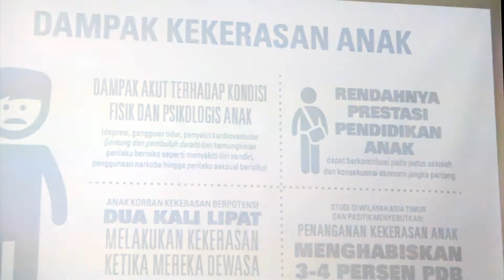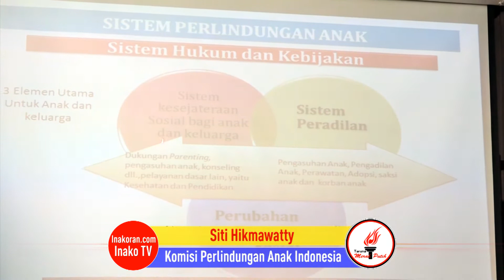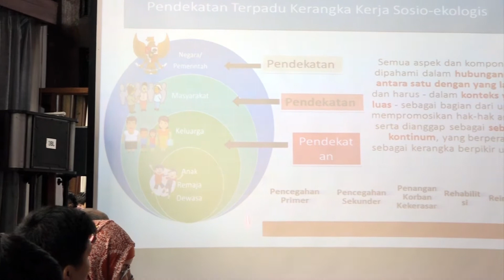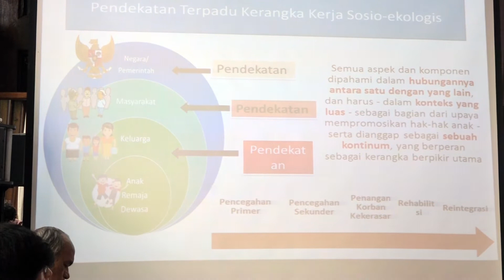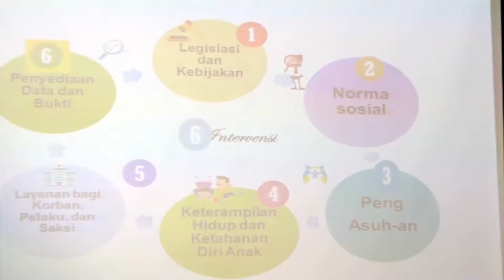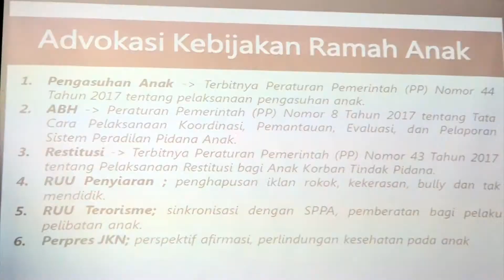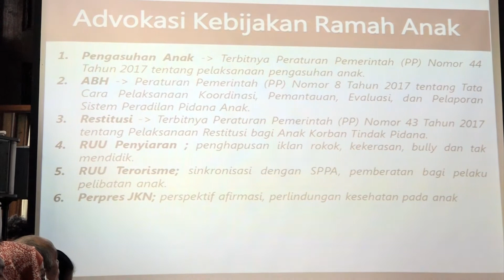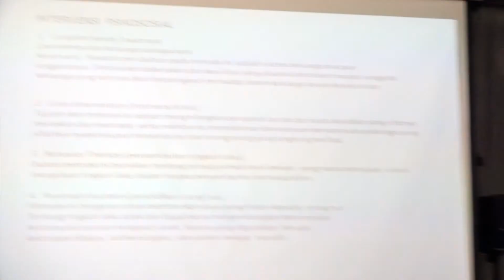Sitti Hikmawatty : Dampak Kekerasan Pada Anak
Siti Hikmawatty
Komisi Perlindungan Anak Indonesia (KPAI)
Diskusi Kamisan DPP Taruna Merah Putih
Tema: KAUM MUDA MELAWAN KEKERASAN SEKSUAL
TERHADAP PEREMPUAN DAN ANAK